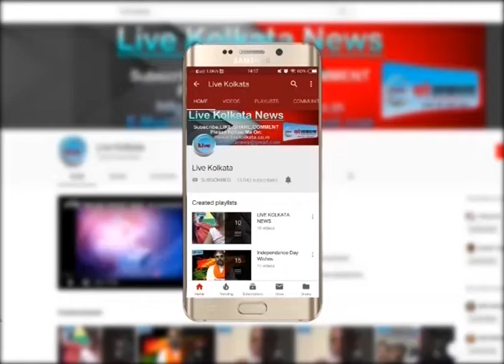मैं एक हिंदुस्तानी नारी -नुसरत | LIVE | KOLKATA | NEWS| livekolkata